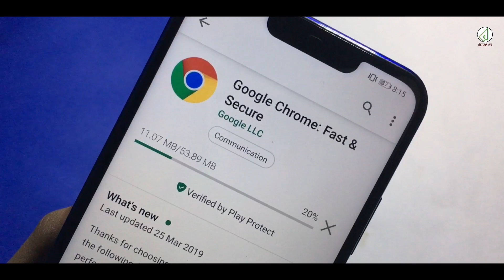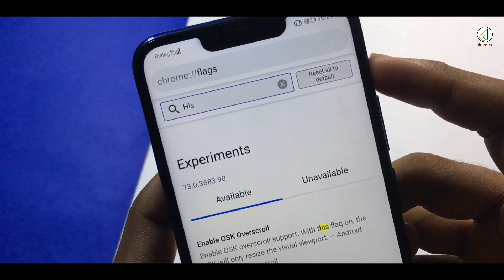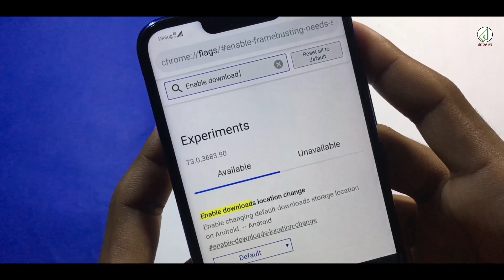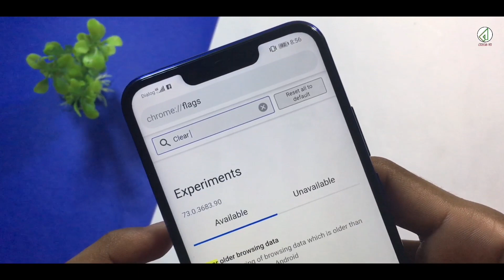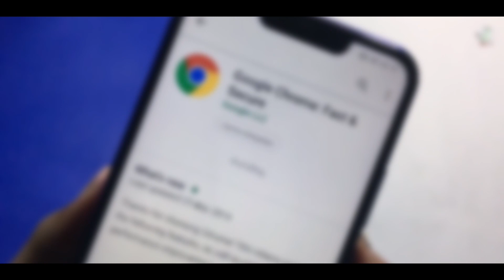Top 10 Google Chrome Hidden Features 2021 | Tips And Tricks Google Chrome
In This Video Talk About The Best Hidden Features And Tricks On Google Chrome.This Tricks Are Very Helpful For You.Google Chrome Top 10 Tips And Tricks In This Video.